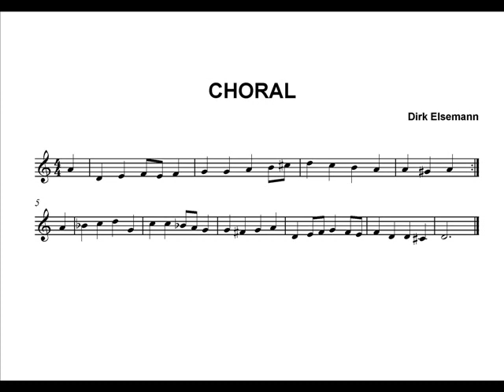Stefano Barberino improvisiert: Partita im Barockstil (1)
Stefano Barberino improvisiert eine Partita im Barockstil (Live, 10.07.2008):

- Choral
- Duo

Thema von Dirk Elsemann

Schuke Orgel, UDK Berlin